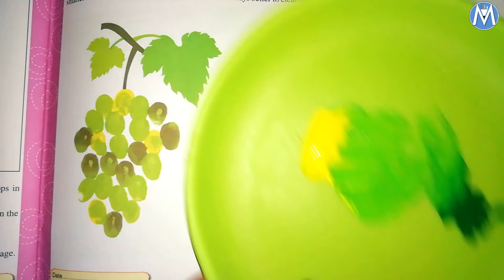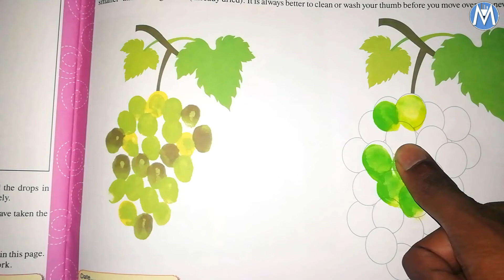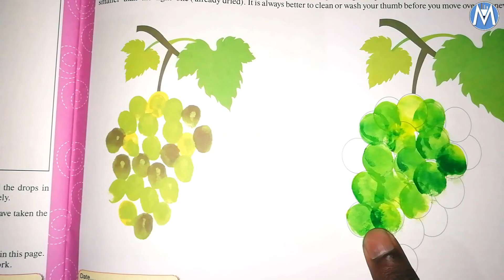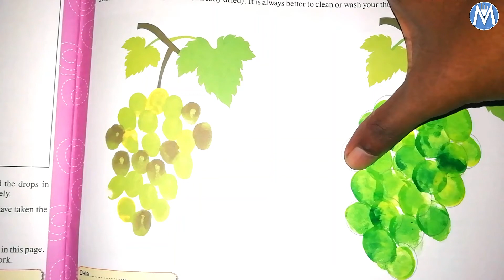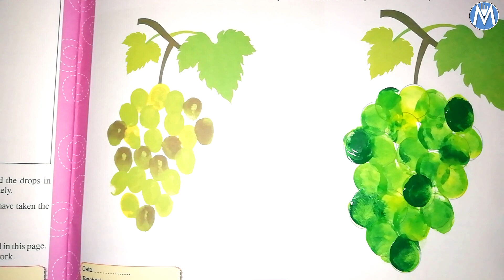COLOURING BY THUMB IMPRESSIONS/ CLASS 1 / PAGE 37 / ST.THOMAS ENGLISH HIGH SCHOOL GUDALUR.